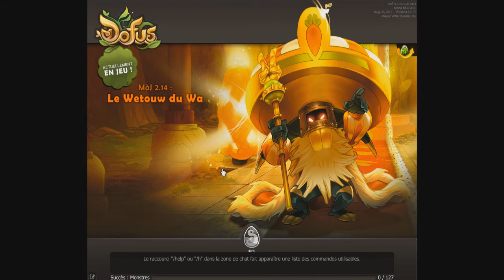[Dofus] Aventure Hardcore en duo - épisode 3 : Lin-seuil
Et salut tout le monde !

C'est partit pour une aventure sur Dofus en Hardcore sur le serveur Oto Mustam. Hardcore, car au premier combat perdu, les personnages sont perdus définitivement ! Heureusment, Ulliete m'accompagne et m'aide grandement !

Amusez-vous bien ^^